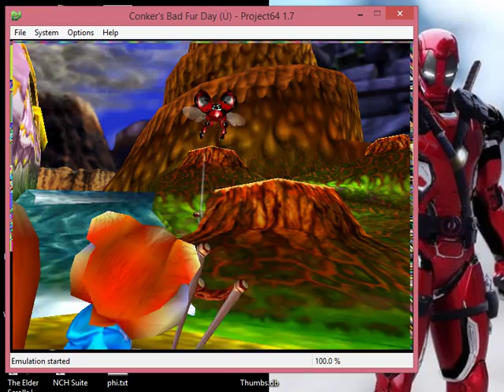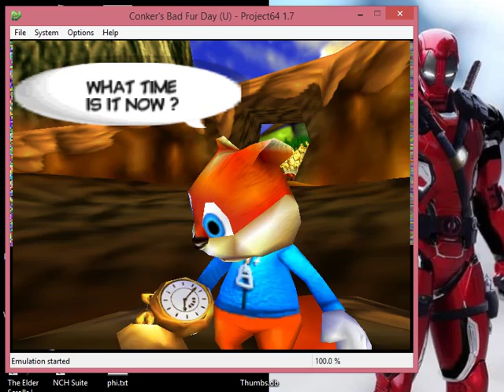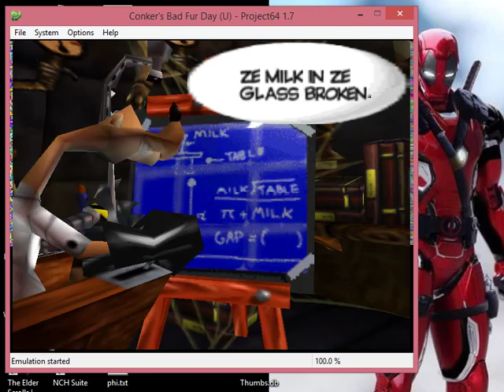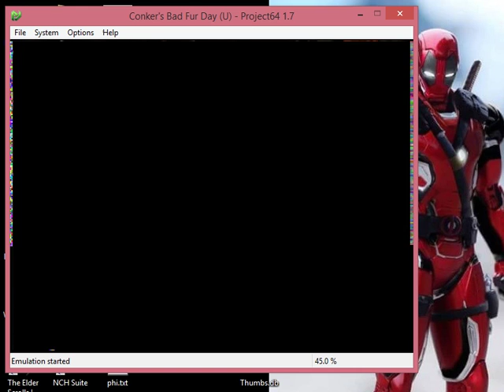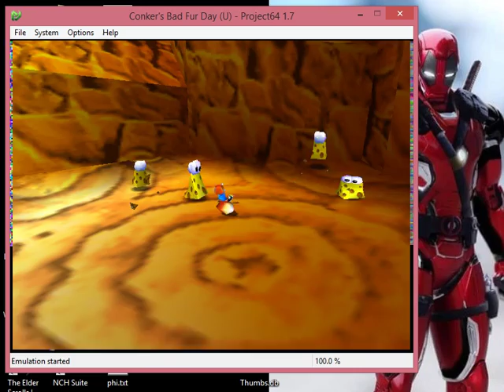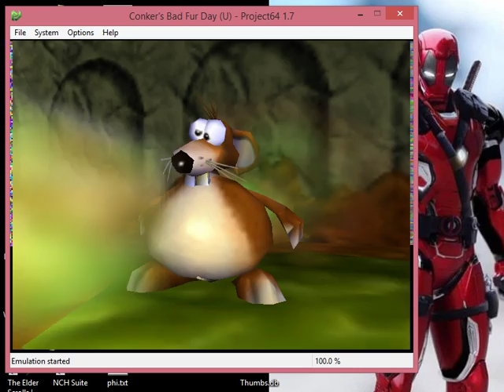Let's play: Conker's Bad Fur Day! 3